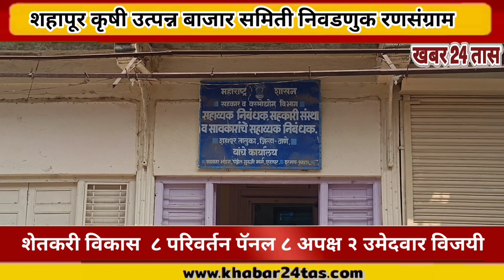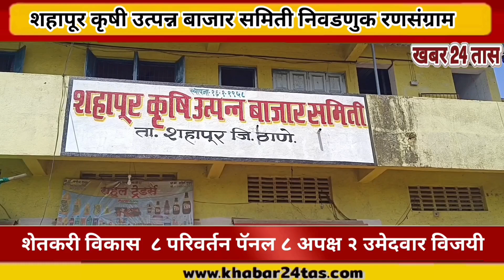शहापूर कृषी उत्पन्न बाजार समिती निवडणुकीचा निकाल जाहीर सत्तास्थापनेसाठी अपक्षांची भुमिका निर्णायक